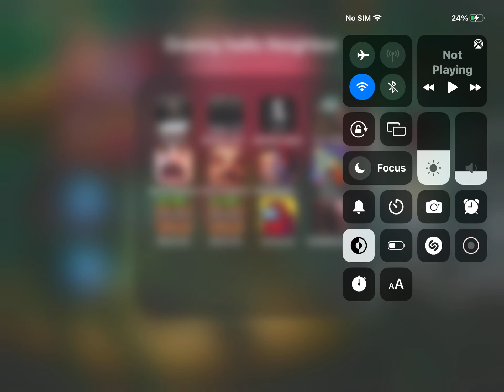25 June 2023